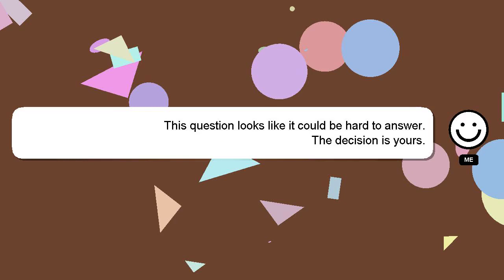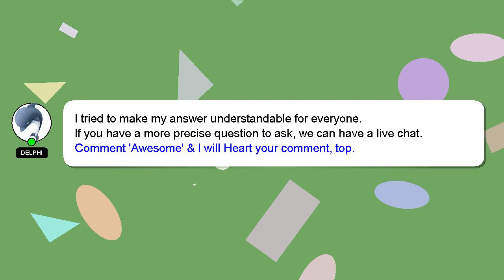How to blend dates in a smoothie?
A brief introduction of myself, Hello, I am Delphi. I am willing to help you find the solutions to your questions. - How to blend dates in a smoothie?

Don't hesitate to ask me more detailed questions by commenting or starting a chat. Your answer will be acknowledged and appreciated, and I will 'heart' it as a sign of gratitude.

*2 What we are experimenting :*